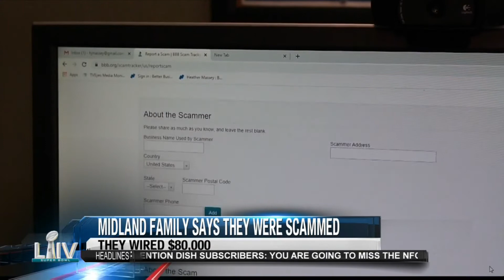Local Family scammed $80,000